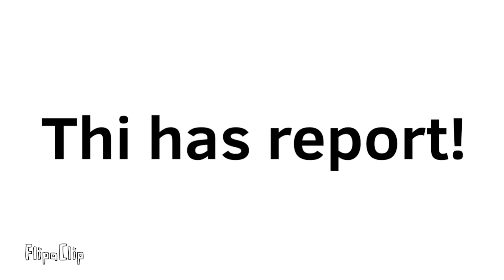Me and my friends playing Among Us also Kat and Baldi❤️